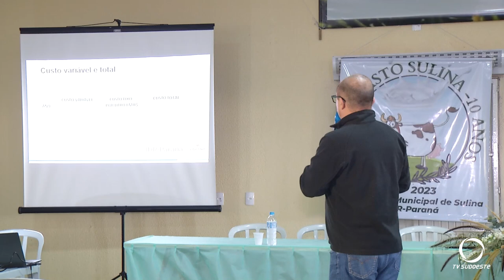Município de Sulina realiza seminário sobre a produção de leite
Agro: Encontro de produtores celebra os dez anos do programa de leite a pasto no município de Sulina.